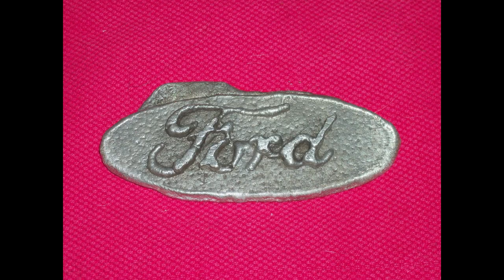První tavba v peci 3.0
V noci na sobotu jsem publikoval video ze stavby mé, v pořadí již třetí, pece.
Velmi mě potěšil jeho úspěch a pozitivní ohlasy. Proto jsem si se střihem následujícího videa pospíšil, abyste věděli, jak to celé dopadlo.

Rád bych touto cestou podpořil startup mého "kolegy" Honzy Bradáče, od kterého jsem si koupil tolikrát zmiňovaný hořák. Nejde o sponzorované video, koupil jsem si jej za plnou cenu. Protože jsem s hořákem spokojený a považuji jej za kvalitní a cenově dostupný produkt, snažím se o podporu autora.

UPOZORNĚNÍ: Postup prezentovaný v tomto videu, může při chybném opakování vést k nebezpečným situacím. Proto je důležité před započetím práce s hořlavinami a kapalnými kovy zvážit své schopnosti, pracovat opatrně a u práce přemýšlet. Za případné újmy na zdraví či majetku neberu odpovědnost.